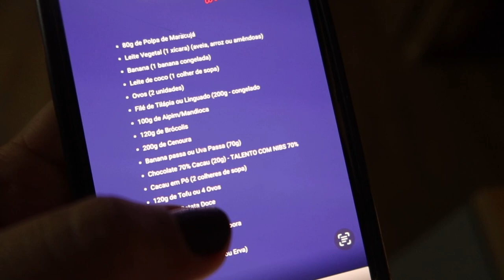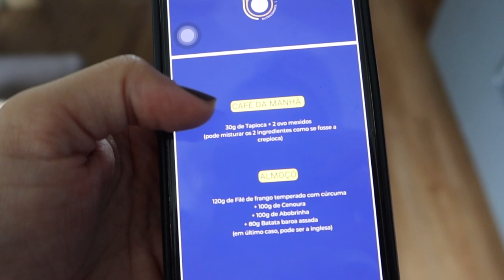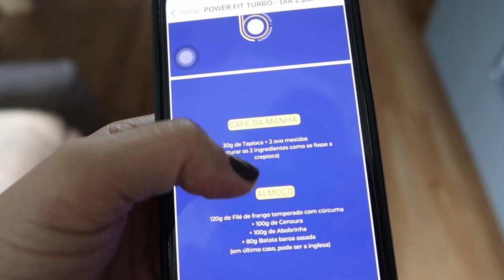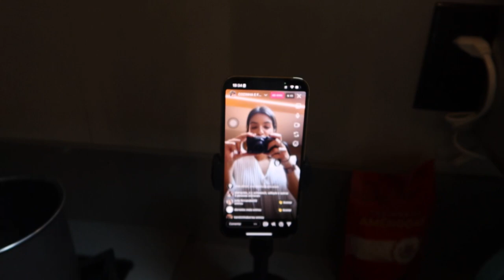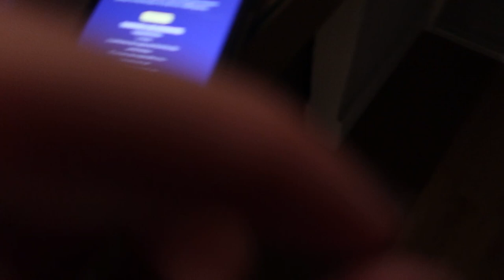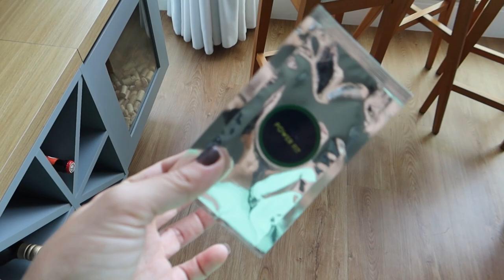O QUE EU COMO DURANTE A SEMANA NA DIETA? | VLOG POWER FIT #4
Seguimos na quarta semana do power fit e agora início do turbo 3, desafio que eu escolhi para minha vida pra iniciar uma reeducação de hábitos e alimentação.
Dessa vez eu voltei com foco total, tenho um propósito maior que já falei aqui pra vocês e chegou a hora de cumprir o que eu me prometi.

Uma nova fase da minha vida com reeducação alimentar, exercício físico e um propósito que vai além!
Esse vlog foi super legal porque ensinei todas as receitinhas do que eu como durante a semana na dieta.

Espero que através desse vlog eu seja força pra vocês também!